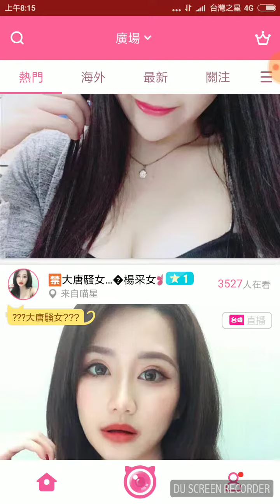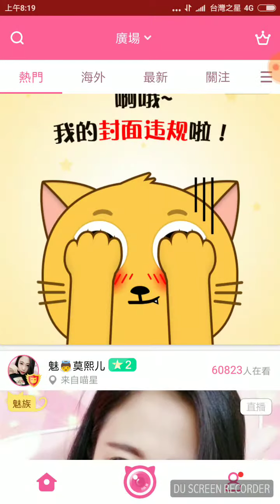【白跩貓】魅族M5 - 楊采兒[ China Dancing Queen]